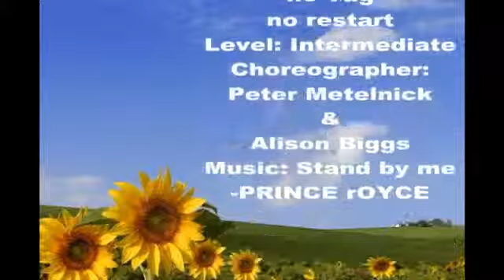La Luna -line dance 月光 (lirenpaiwu里仁排舞)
0104 月光 ( 西班牙文 ) ( 舞序 )
La Luna

 Choreographer: Peter Metelnick & Alison Biggs, TheDanceFactoryUK, (June 2011)
  Music: Stand By Me - Prince Royce (128bpm - 3:24)

*32 count intro - start on verse vocals.

[1-8] R box back (4 counts), walk fwd 2, R fwd rock & recover
1-4  Step R side, step L together, step R back, step L side
5-8  Step R forward, step L forward, rock R forward, recover weight on L

[9-16] R Full turn back (2 counts), R rock back & recover, R cross point, L cross point
1-4  Turning ½ right step R back, turning ½ right step L back, rock R back, recover weight on L
5-8  Cross step R over L, point L side, cross step L over R, point R side

[17-24] ¼ R jazz cross, R sweep into cross step, ½ R hinge turn
1-4  Cross step R over L, step L back, turning ¼ right step R side, cross step L over R (3 o'clock)
5-6  Sweep R back to front, cross step R over L
7-8  Turning ¼ right step L back, turning ¼ right step R side (9 o'clock)

[25-32] L jazz box with sweep, weave L with ¼ L turn
1-4  Cross step L over R, step R back, step L side, sweep or brush R over L
5-8  Cross step R over L, step L side, cross step R behind L, turning ¼ left step L forward (6 o'clock)

[33-40] R fwd, ½ L pivot turn, ¼ L & R side, L behind, ¼ R & R fwd, L fwd, ¼ R pivot turn, L cross step
1-4  Step R forward, pivot ½ left, turning ¼ left step R side, step L behind R (9 o'clock)
5-8  Turning ¼ right step R forward, step L forward, pivot ¼ right, cross step L over R (3 o'clock)

[41-48] Travelling fwd R & L side rock/recover/cross, R fwd rock & recover
1-3  Rock R side, recover weight on L, cross step R over L
4-6  Rock L side, recover weight on R, cross step L over R
On counts 1-6 travel slightly forward
7-8  Rock R forward, recover weight on L

[49-56] ¼ R & R side, L touch tog, L full turn (3 counts), R scuff & cross step, L back
1-2  Turning ¼ right step R side, touch L together (6 o'clock)
3-5  Turning ¼ left step L forward, turning ½ left step R back, turning ¼ left step L side (6 o'clock)
6-8  Sweep or scuff R over L, cross step R over L, step L back

[57-64] R side, L cross step, ½ L hinge turn, R cross step, ½ R hinge turn, L cross step
1-2  Step R side (and slightly back), cross step L over R,
3-4  Turning ¼ left step R back, turning ¼ left step L side (12 o'clock)
5-6  Cross step R over L, turning ¼ right step L back
7-8  Turning ¼ right step R side, cross step L over R (6 o'clock)